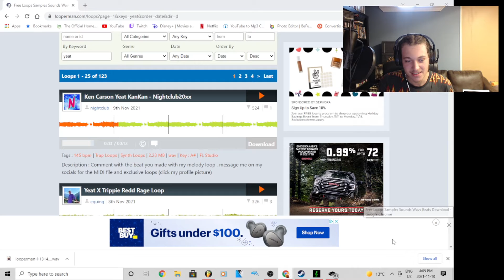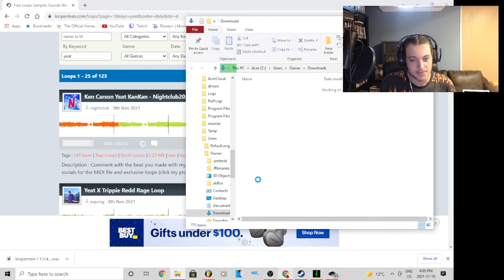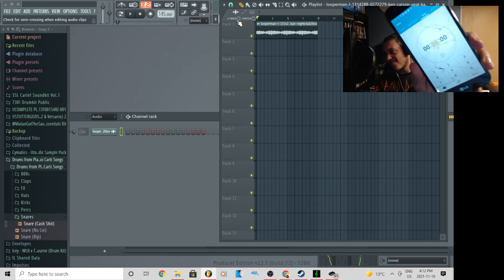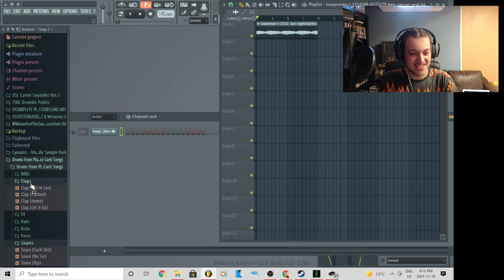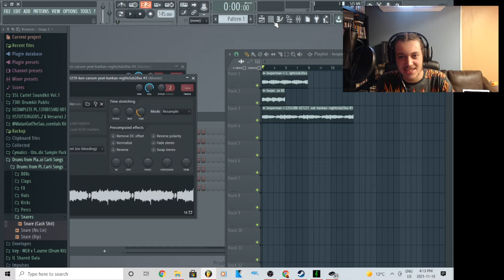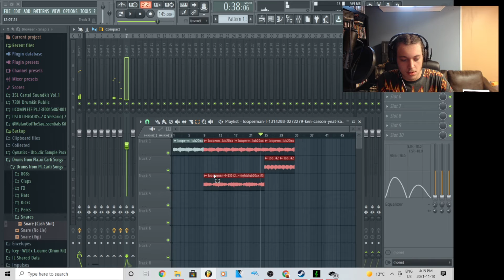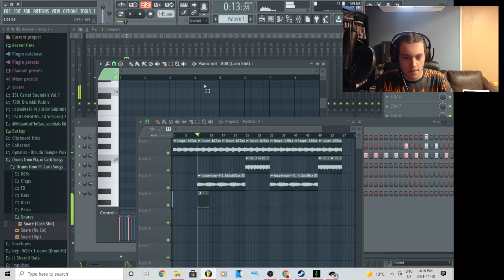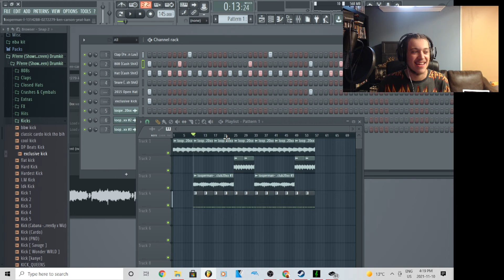Who Can Make The Best Beat In 5 MINUTES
FL Studio